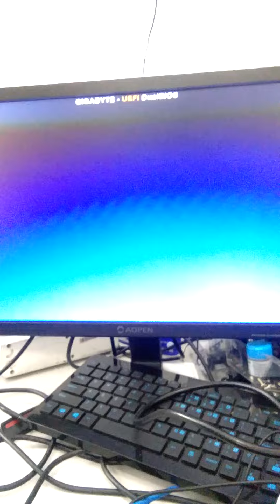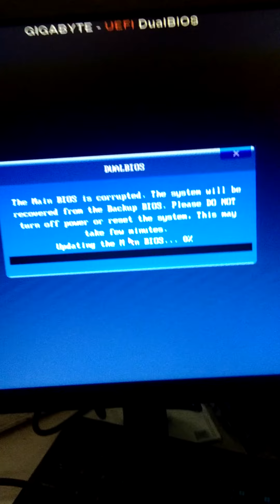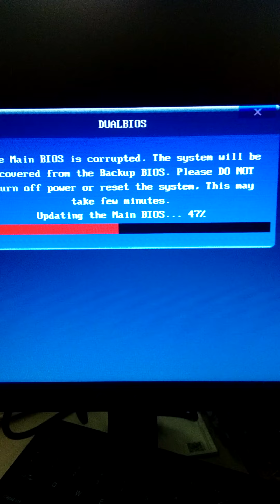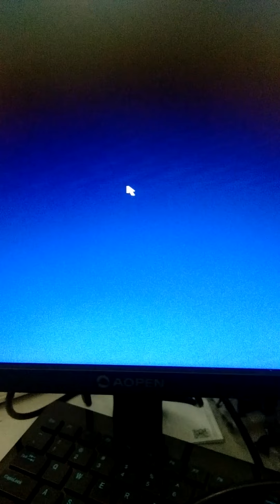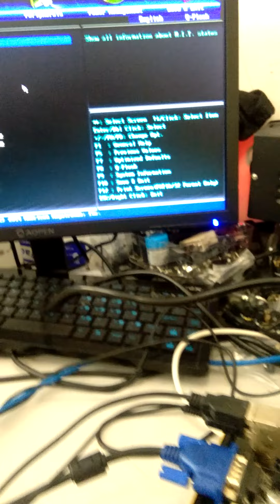Bios Corrupted dual bios gigabyte A78 Fixed 👍